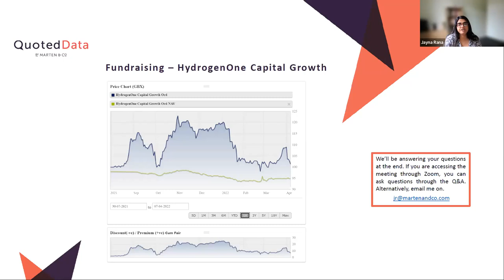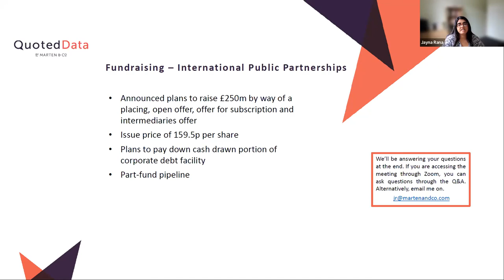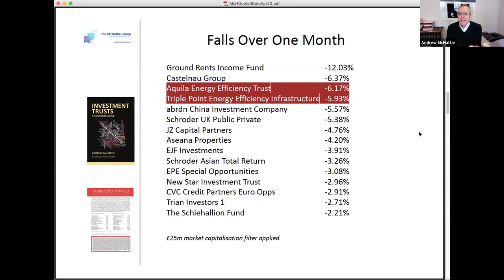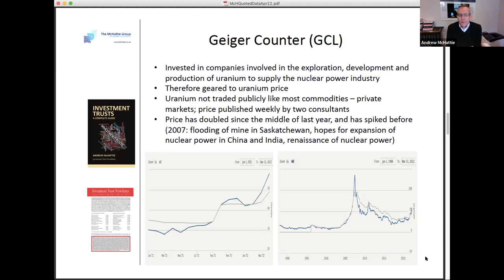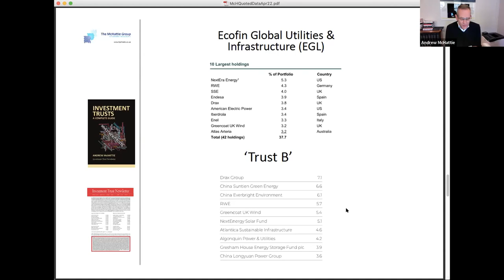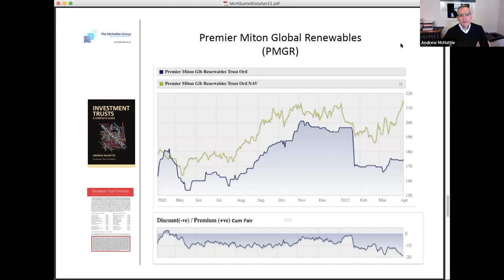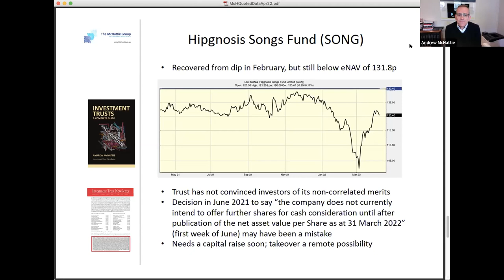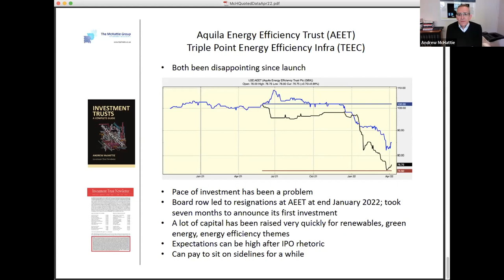QuotedData’s Weekly News Show - 8th April 2022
In this week’s show, Jayna Rana covered the week’s top stories:
Fundraising
o HydrogenOne Capital Growth
o Supermarket Income REIT
o International Public Partnerships
Portfolio updates
o Gresham House Energy Storage
o NextEnergy Solar
o Cordiant Global Agriculture Income

Chapters:
0:00 Introduction
0:44 Fundraising - HydrogenOne Capital Growth
1:48 Fundraising - Supermarket Income REIT
3:01 Fundraising - International Public Partnerships
3:54 Portfolio Updates - Gresham House Energy Storage
4:51 Portfolio Updates - NextEnergy Solar
5:46 Portfolio Updates - Cordiant Global Agriculture Income
6:25 Investment Trust Newsletter - Andrew McHattie